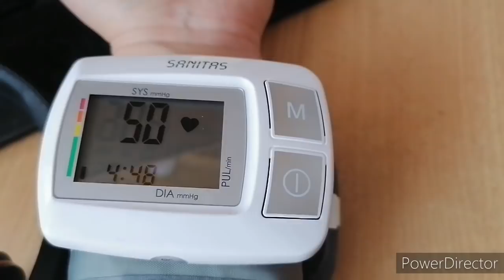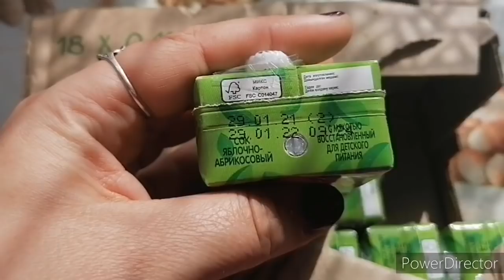Совсем мне плохо, покупки, муж готовит.